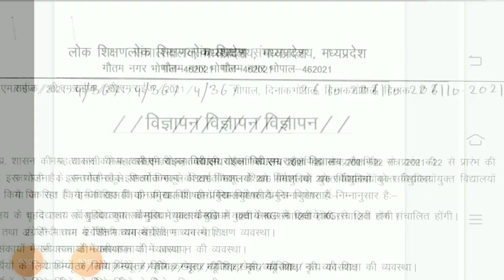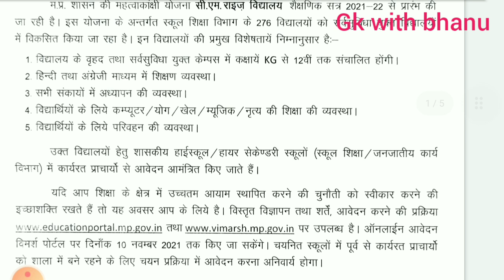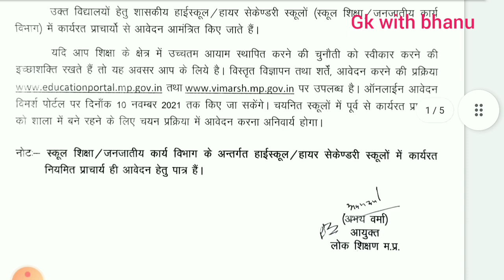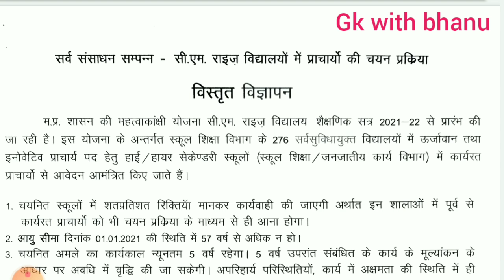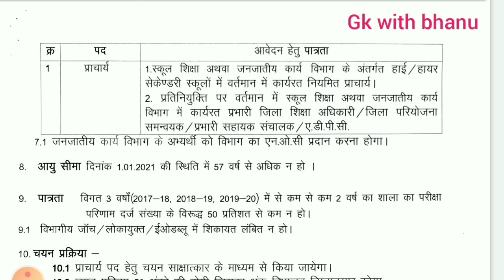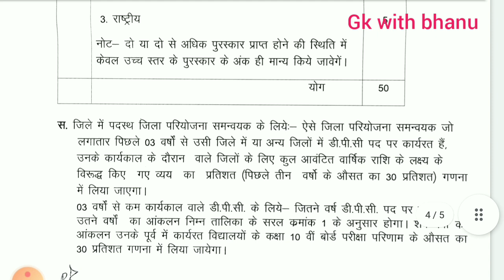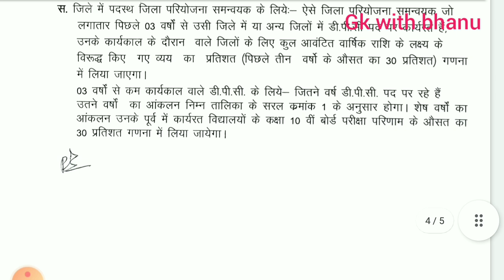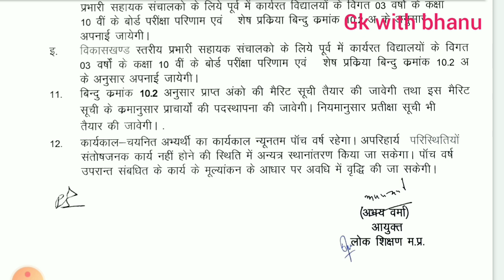CM Rise school latest order principal post /सी एम राइज स्कूल मध्यप्रदेश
CM Rise school latest order principal post /सी एम राइज स्कूल मध्यप्रदेश प्राचार्य पद के लिए विस्तृत विज्ञापन इस वीडियो में
cm rise school pracharya syllabus

CM Rise School latest video today